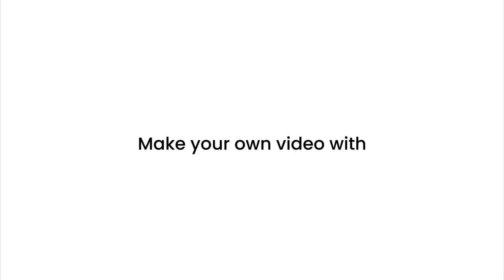Old Man Fisher Living in the Daintree Rainforest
Old Man Fisher Living in the Daintree Rainforest koalaudio.com